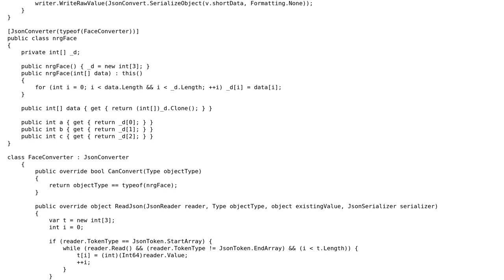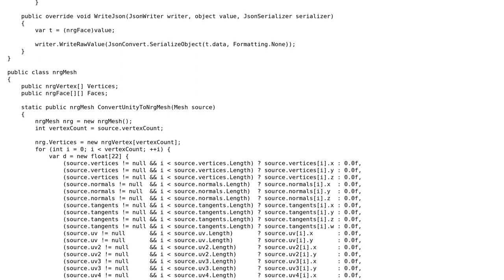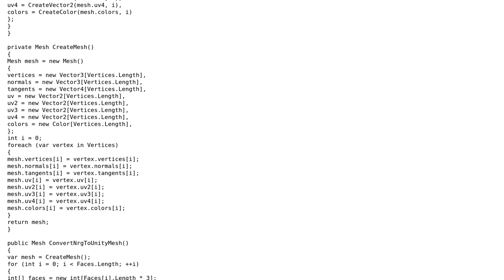Code Review: Serializing (and deserializing) basic mesh using JSON.net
With thanks & praise to God, and with thanks to the many people who have made this project possible! | Content (except music & images) licensed under CC BY-SA | Music | Images & others | With thanks to user Thero user Jamal user Bruno Costa and the Stack Exchange Network Trademarks are property of their respective owners. You are responsible for your own actions.